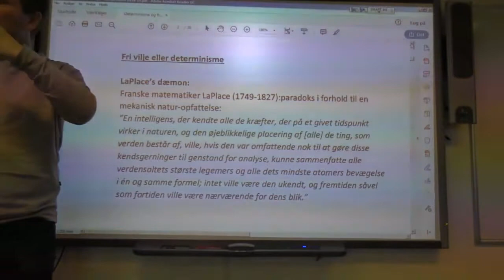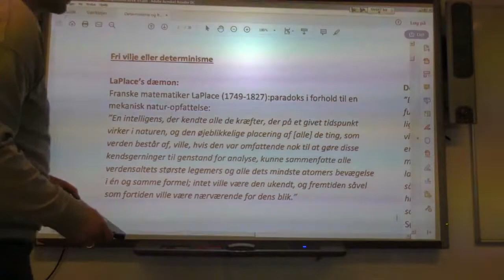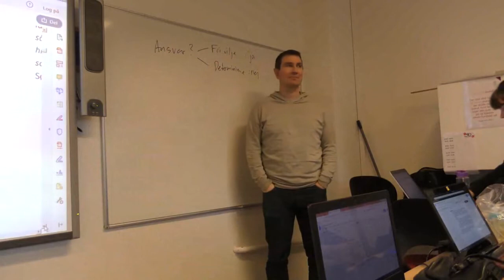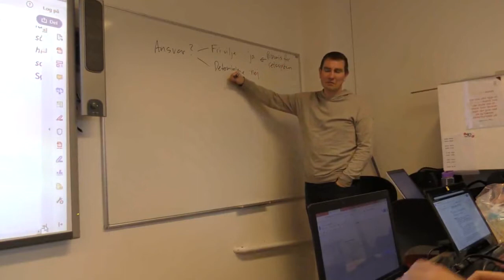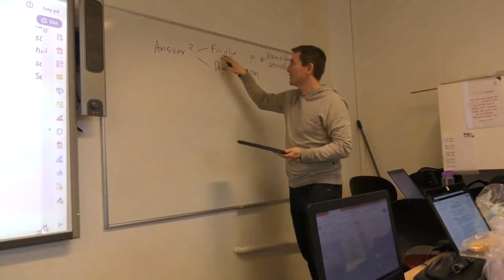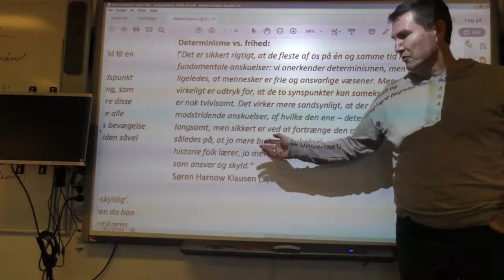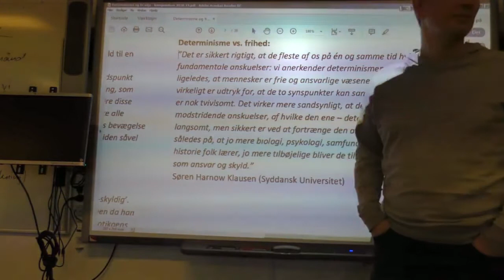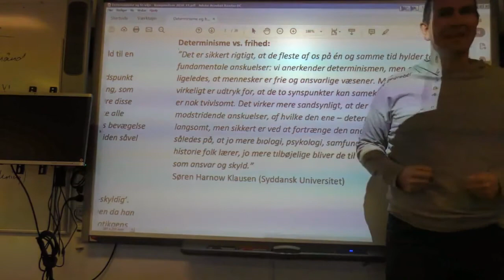Fil C 3.2 La Places dæmon - ansvar og retssystem - Harnow Klausen frihed og determinisme